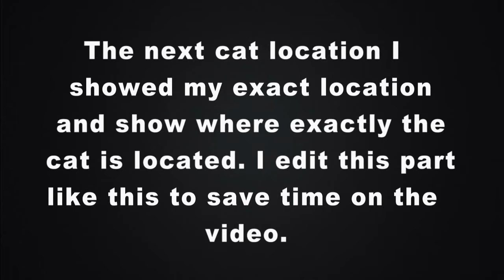Final Fantasy 7 Remake Lost Friends / Cat Locations / Betty Walkthrough Part 4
Final Fantasy 7 Remake Lost Friends / Cat Locations / Betty Walkthrough Part 4 FF7

Final Fantasy 7 Remake Tifa / Life in The Slums / Collect Money Gil walkthrough part 3 Video

This video has live commentary, I will be doing boss fights, finding hidden items or areas, review at the ending of the game. I am playing this on the Playstation 4 using the Roxio HD Game Capture Pro.